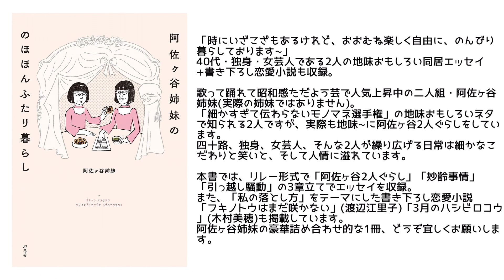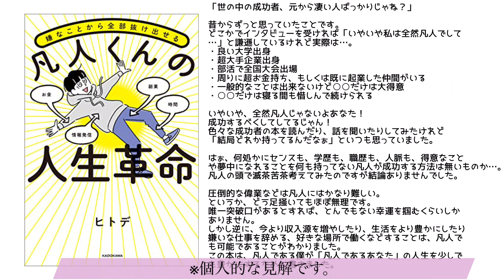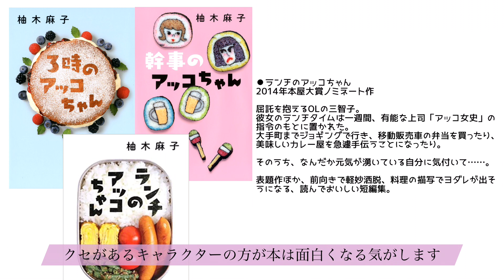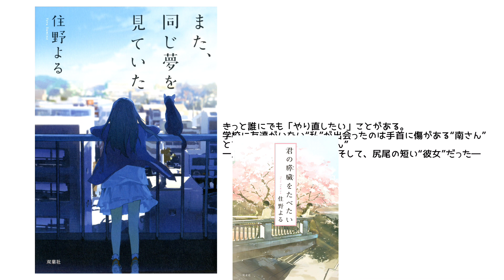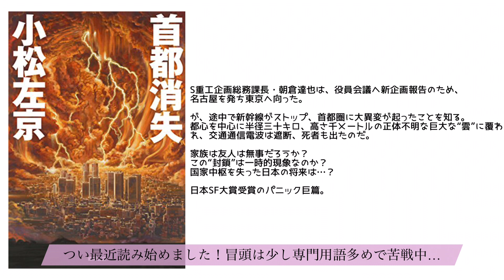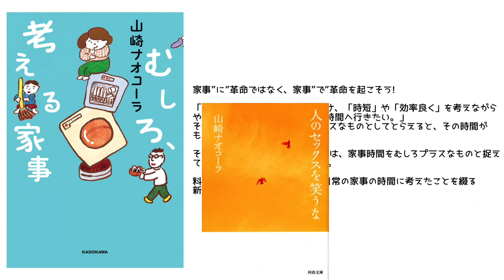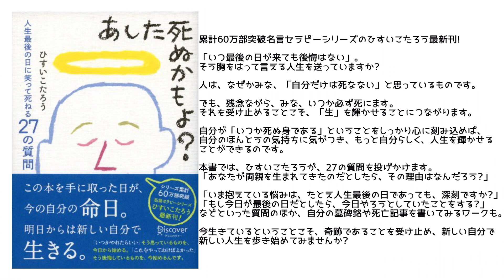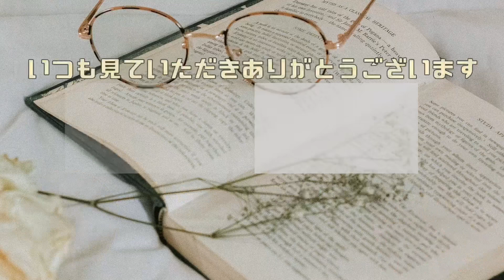【本】最近気になった本のご紹介！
こんにちは。しらたまファミリーチャンネルに遊びに来てくださりありがとうごさいます(*´∀｀*)

このチャンネルでは、パパさん・ママさん・息子さんの３人でチャンネルを更新しています。
基本的には顔出しなし声のみの出演です。
パパさん・ママさんの大好きなポケモンカードの開封動画、ママさんの大好きな本の書評・購入本紹介・読んだ本のご紹介などファミリーの大好きをお届けしています。
息子さんはまだ小さいのでほとんど声も入っていませんが、ゆくゆくは彼の大好きな“何か”をご紹介したいなと考えてます。

自分たちの“スキ”をお届けしている、ゆるりとしたチャンネルです。
私たちのゆるりとした雰囲気を好きになってもらえたらとっても嬉しい！

まだまだスタートしたばかりのチャンネルなので、見ていただけている人数は少ないですが見ていただいた方に少しでも楽しんでもらえるように頑張ります！

基本的には週末更新です。

それでは次回の動画でお会いしましょう〜♪
バイバーイ(*´ω｀*)

*･゜ﾟ･*:.｡..｡.:*･''･*:.｡. .｡.:*･゜ﾟ･*
00:05オープニング
01:14 阿佐ヶ谷姉妹ののほほん二人暮らし
01:45 ポパイ　特別編集　僕たちはこんな本を読んできた
02:21凡人君の人生革命
02:57 ランチのアッコちゃん、3時のアッコちゃん、幹事のアッコちゃん
04:29 共感SNS
05:06 また、同じ夢を見ていた
05:35 さらにやめてみた、もっとやめてみた
06:23 首都消失
07:06 一瞬を生きる君を僕は永遠に忘れない
07:34 11枚のトランプ
08:12 むしろ考える家事
08:51 明日死ぬかもよ？
09:24 エンディング
09:48 編集後トーク